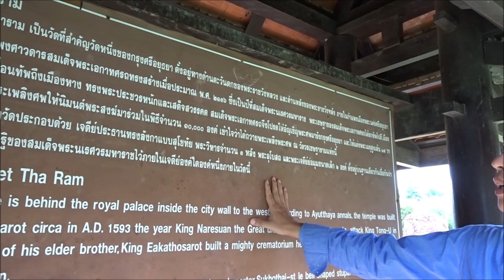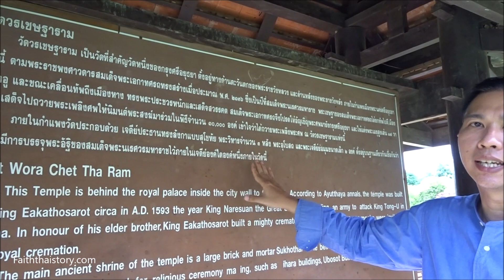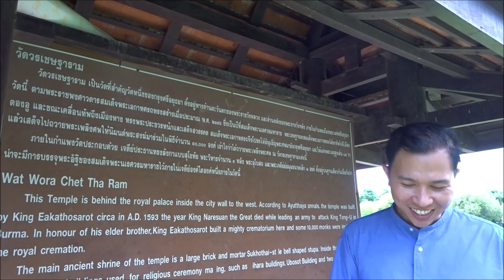เก็บพระบรมอัฐิพระนเรศวรที่ใด - วัดรวรเชษฐ์นอกเมืองหรือในเมืองอยุธยา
ศึกษาศิลปกรรมและสถาปัตยกรรมวัดรวรเชษฐ์นอกเมืองและในเมืองอยุธยา เพื่อหาข้อสันนิษฐานสถานที่เก็บพระบรมอัฐิพระนเรศวรอยู่ที่ใดกันแน่